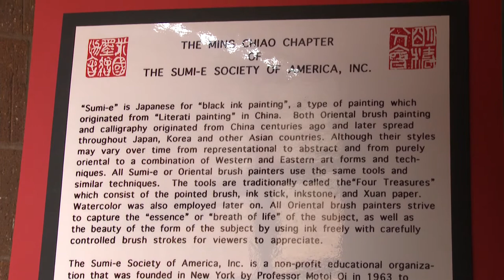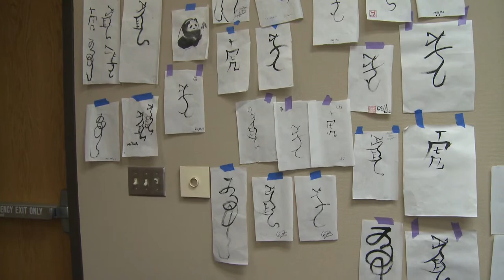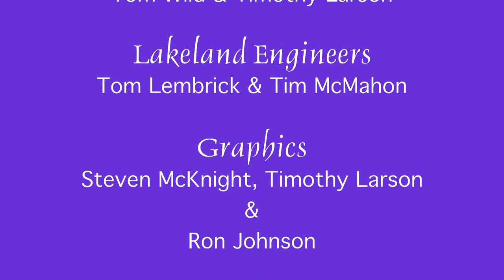Asian Brush Painting - Common Ground - First Air Date March 10, 2011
Watch as a group of experts in Asian Brush Painting share their knowledge with the Brainerd Area.